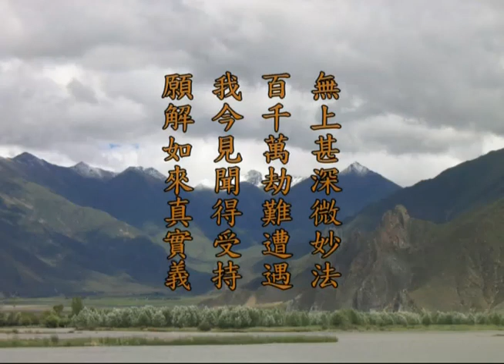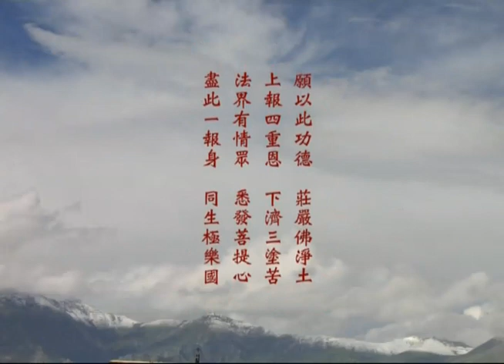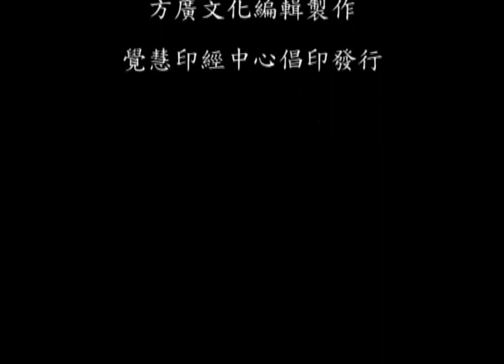十定品14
027 十定品14 - 第七会 重会普光明殿 - 上梦下参老和尚讲华严经